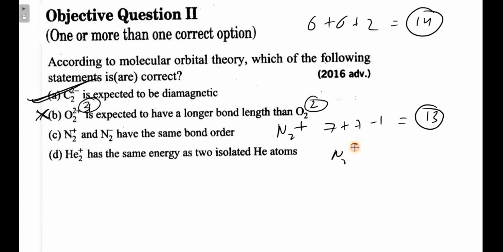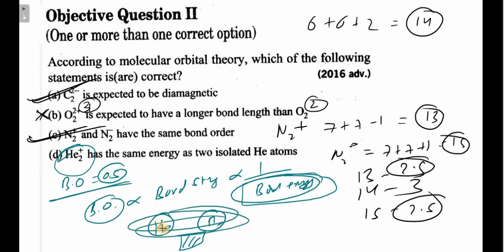According to molecular orbital theory, which of the following statements is(are) correct?